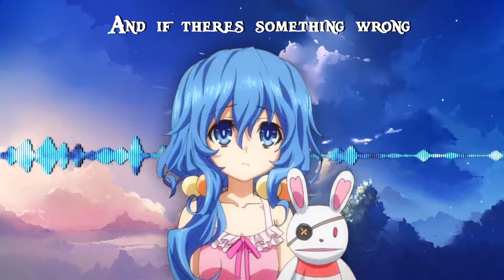Nightcore - Never too late (Three days grace)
Oh god, I decided to do another video with lyrics, I didn't get roasted too badly for the last one, However this one has 2 fairly big mistakes that I've noticed, so enjoy that. ;)

Song name: Never too late
Song artist: Three Days Grace
Picture: Date-A-Live (Yoshino)

Software:
-Audacity

This world will never be
What I expected
And if I don't belong
Who would have guessed it
I will not leave alone
Everything that I own
To make you feel like it's not too late

Even if I say
It'll be alright
Still I hear you say
You want to end your life
Now and again we try
To just stay alive
Maybe we'll turn it all around
'Cause it's not too late

No one will ever see
This side reflected
And if there's something wrong
And I have left alone
To make you feel like

The world we knew
Won't come back
The time we've lost
Can't get back
The life we had
Won't be ours again

It'll be alright
It's never too late
It's never too late (It's never too late)